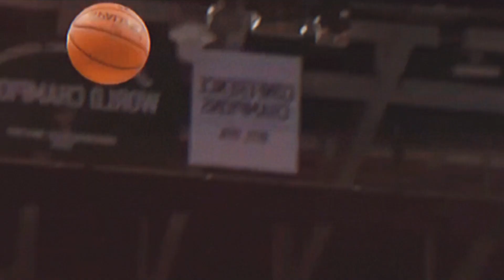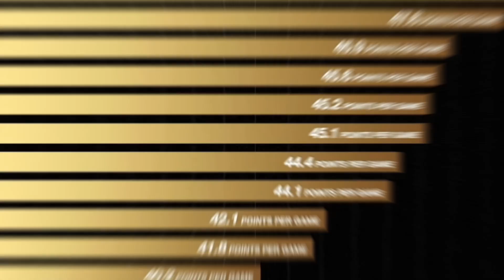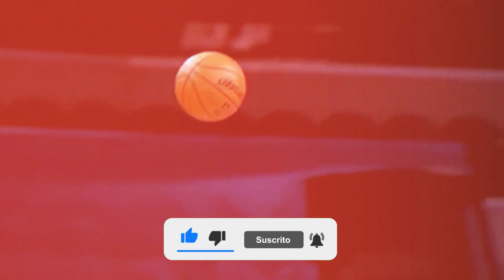NUNCA HE VISTO NADA IGUAL EN LA NBA...